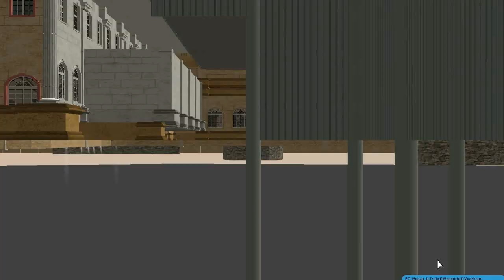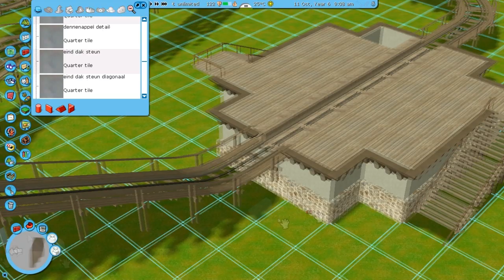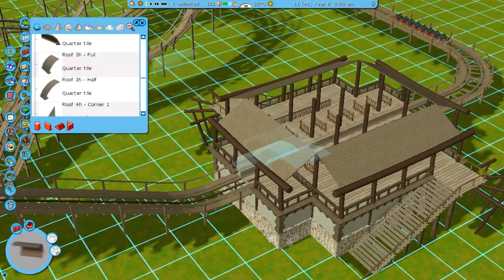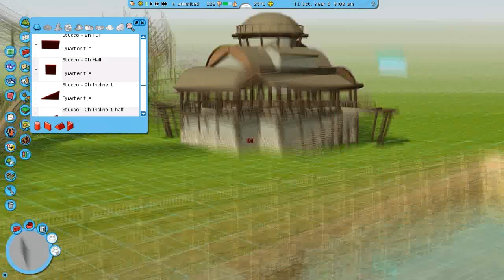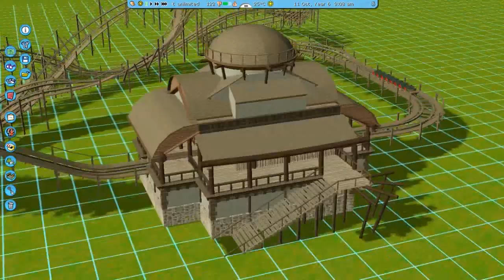Let's Play Roller Coaster Tycoon 3 - Episode 15 - Morning Wood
Wow silvarret builds a woodie wow

also, i think i finally fixed the black screen bug, yay

S1E15